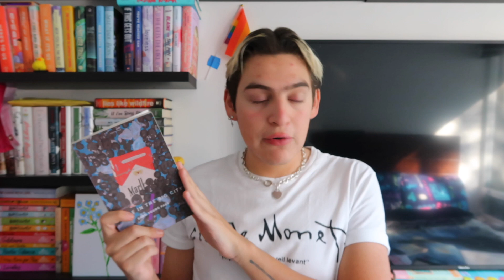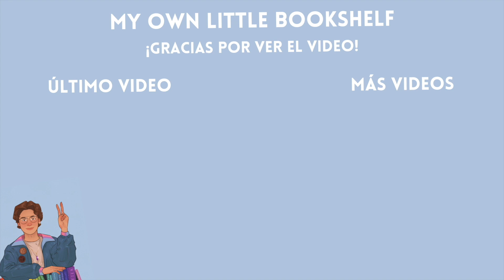el BOOKTAG del eras tour 🩷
HABLEMOS! ✨

Tamed-Dashed (Piano Cover) by Pair Piano on Soundcloud.